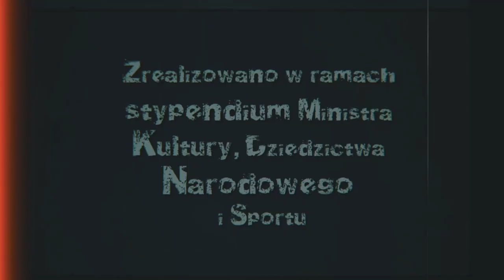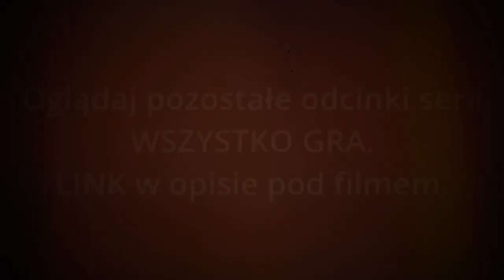WSZYSTKO GRA, odc. 44.: "Trzy kołysanki"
🟠 "Trzy kołysanki", czyli 44. odcinek serii WSZYSTKO GRA, realizowanej w ramach stypendium Ministra Kultury Dziedzictwa Narodowego i Sportu.